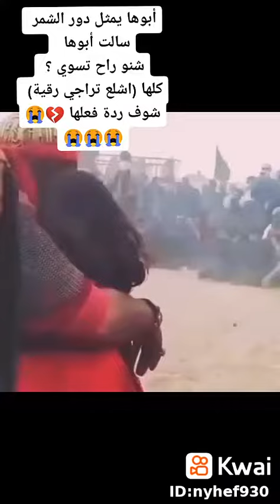🥺💔 السلام على عزيزة الحسين عليه السلام